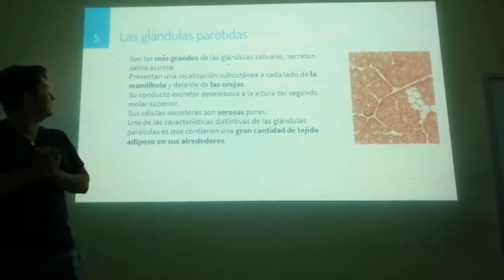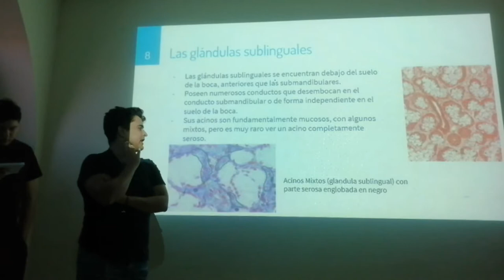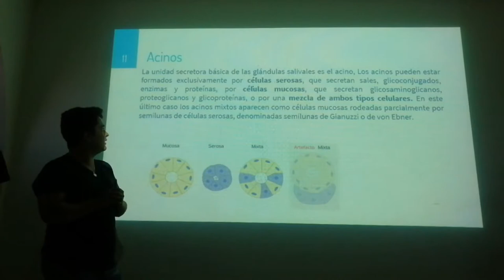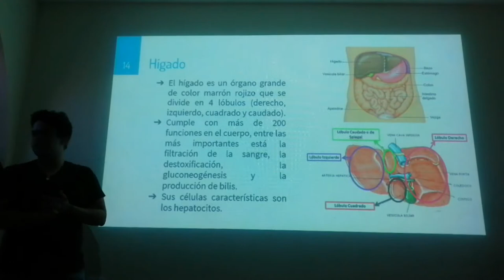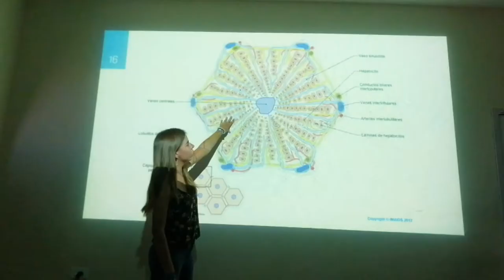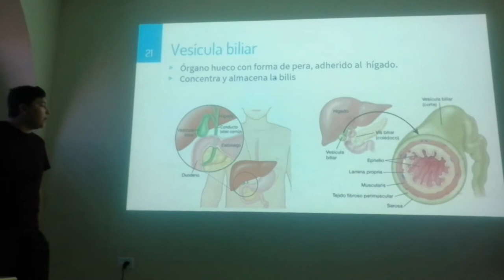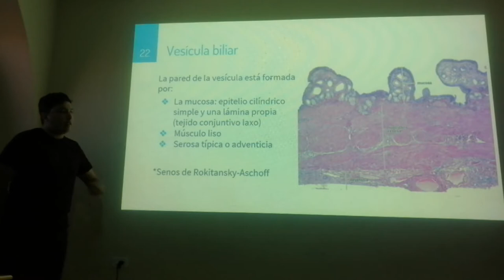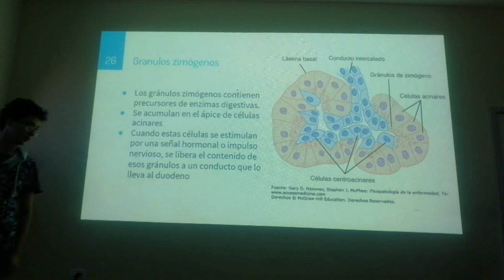Aparato Digestivo - Glándulas Accesorias - 19-II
Exposición escolar del tema Glándulas accesorias del Aparato Digestivo para el curso regular  2019-II.